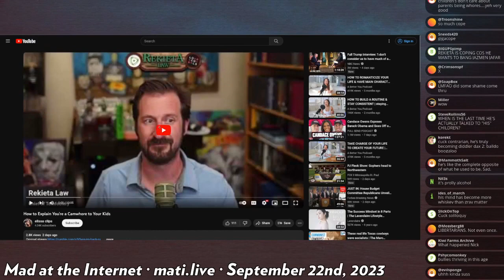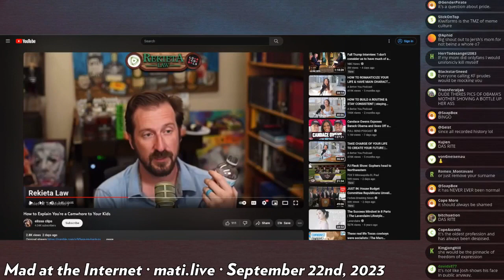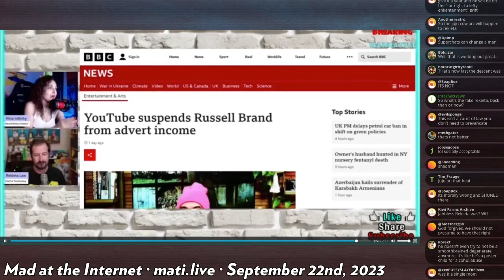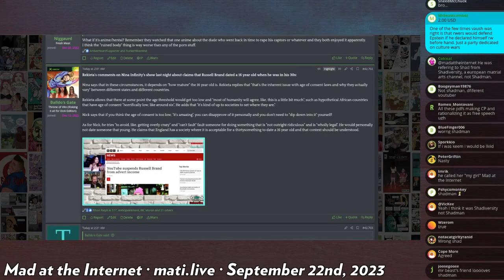losing all hope for Rekieta - Mad at the Internet (22 SEP 2023)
Josh claims he has lost all hope for his ex-friend Nick Rekieta, further claiming that alcohol has rotted his brain and that he no longer has principles because people kept calling him a hypocrite.

Clip taken from:
Mad at the Internet (September 22nd, 2023)